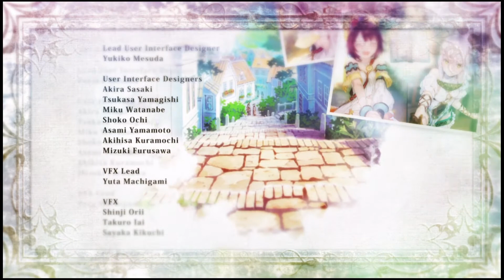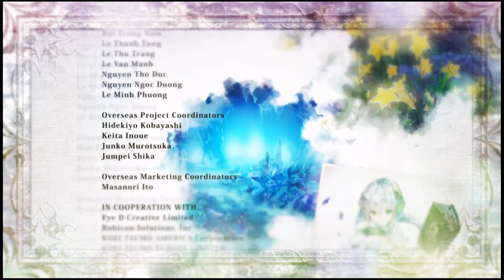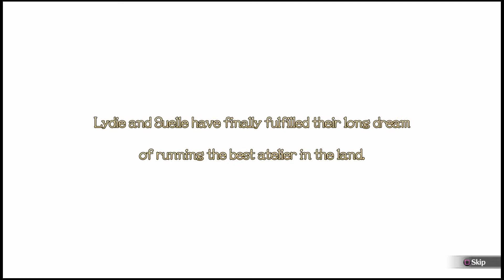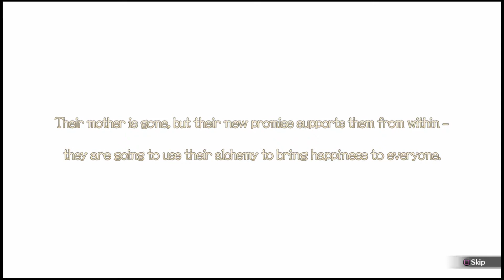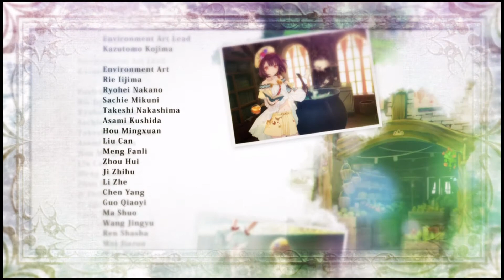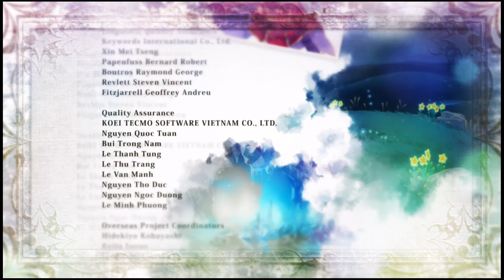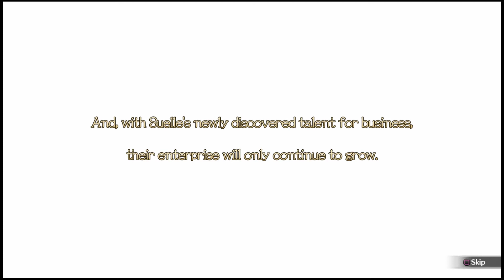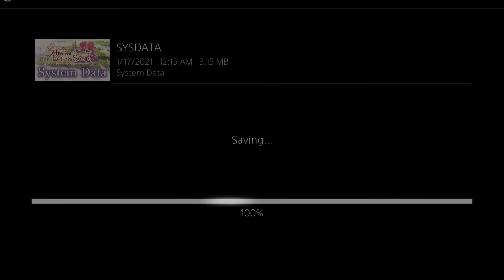Atelier Lydie and Suelle Story Part 45 Final (Normal & Shop Ending)